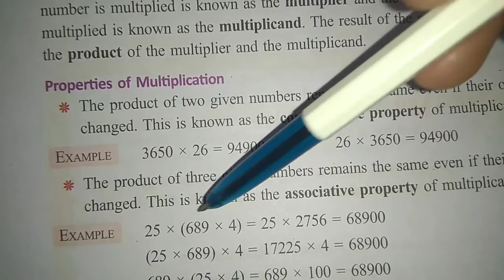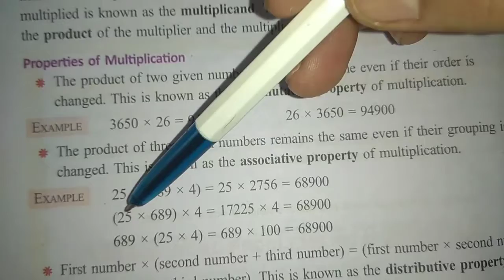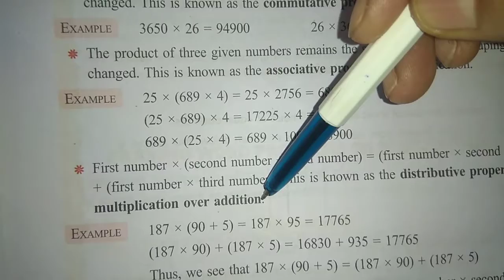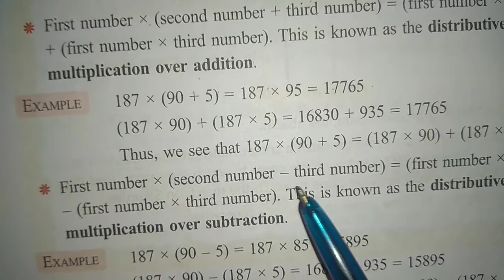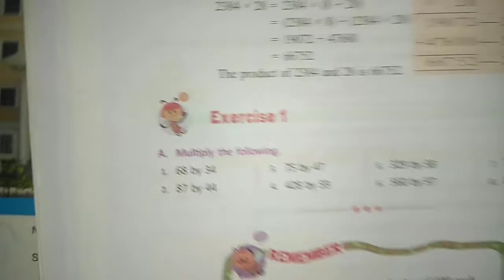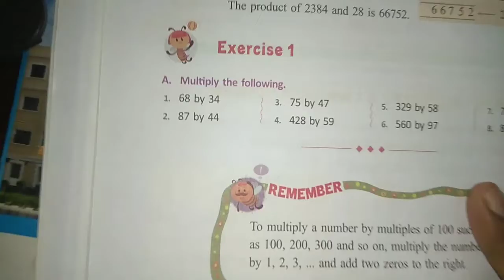Class 5 Maths Day 31 By: Mam Priti Verma